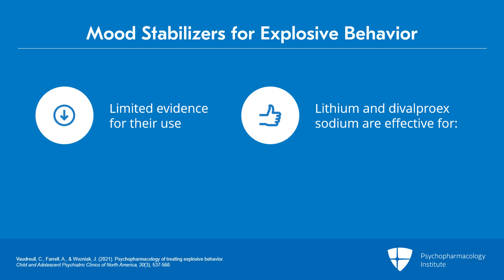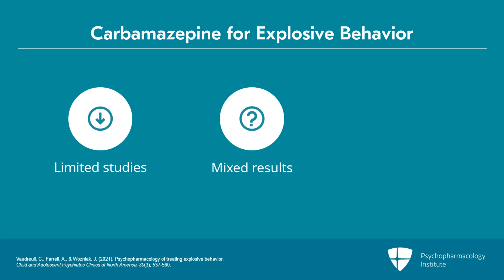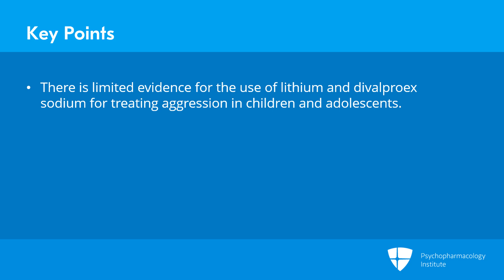Antidepressants and Mood Stabilizers for Managing Explosive Behavior